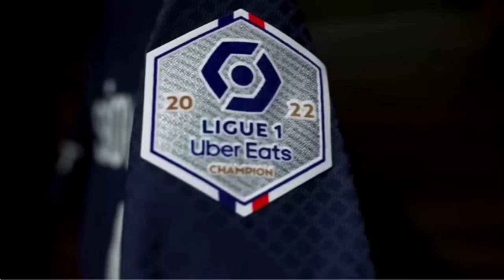LANGSUNG KENA MENTAL 🤣 REAKSI kiper Ajaccio Setelah 1 vs 1 Dengan Messi ❗ Gocekannya Buat Kiper Kaku